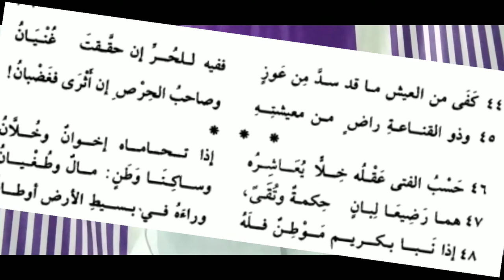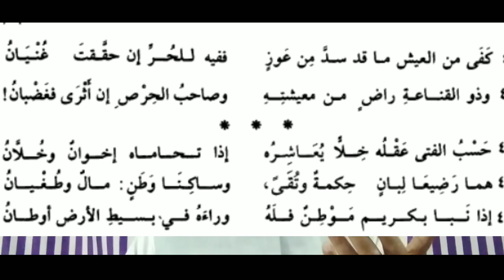شرح قصيدة عنوان الحكم التي مطلعها زيادة المرء في دنياه نقصان نونية البستي المجلس الحادي عشر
Asslamu Alaikum !

Hazrat!

Taqreer bayanat
Taqreer bayan
Taqreer vidio
Ilm ki fazilat aur hasil karne ka tariqa
Rasheed Rajasthani
Rasheed nadvi
Islahi bayan
Islahi bayanat
Motivational vidio
Abdur Rashid
Abdul Rashid
Rashid miftahi
Rasheed
Rashid
Tarbiyat
Darsequran
Dars e Quran
Darse hadees

Rasheed nadvi
Islahi bayan
Islahi bayanat
Motivational vidio
Abdur Rashid
Abdul Rashid
Rashid miftahi
Rasheed
Rashid
Tarbiyat
Darsequran
Dars e Quran
Darse hadees